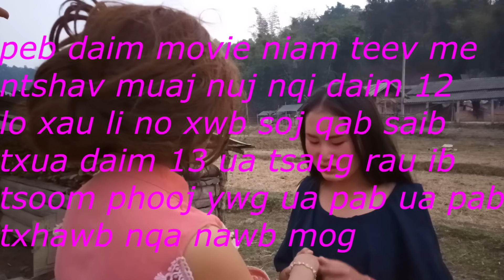movie niam teev me ntshav muaj nuj nqi daim 12